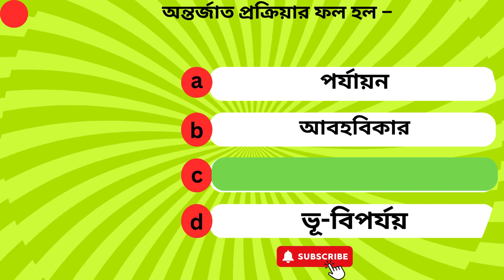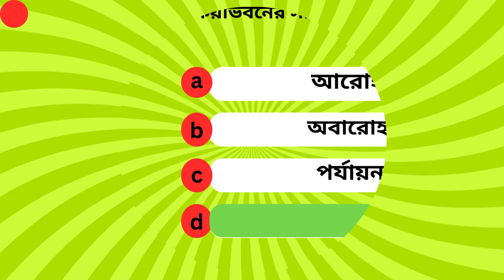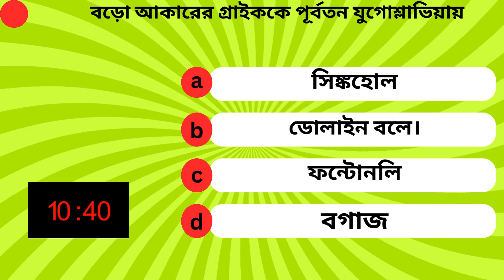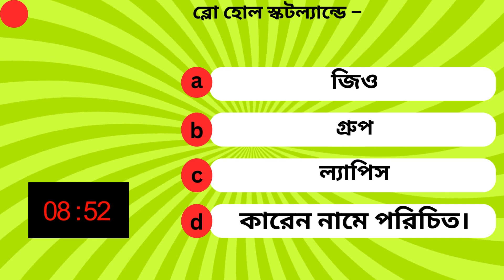Class 12 important geography MCQ || TOPIC WISE MCQ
Class 12 important geography MCQ  || TOPIC WISE MCQ ||  @Geographystudy

your quaries
   geography,
   online mocktest,
  mock test,
  BH,
  Bhishmadev,
  Bhishma,
  MCQ,
  Describe,
  Describe mcq,
  Geography MCQ,
  Geography short,
  Shot,
  Short,
  Geography MCQ shot,
  Ssc,
  Education,
  Education channel ,
  Slst,
  Slst mcq,
  Slst quiz,
  Ssc MCQ,
  Ssc shot,
  Ssc geography study material,
  Clas v,
  Class vi,
  Class vii,
  Class ix,
  Class x,
  Class Xi,
  Class viii,
  class xii
  Psc,
  Psc exam math,
  Psc exam gk,
  GK,
  Gk mcq,
  All gk,
  Gi,
  Madhomik,
  Madhomik question,
  Madhomik suggestion,
  squestion,
  Hs suggestion,
  Gi mcq,
  All exam gi,
  CGL,
  Upsc,
  Primary,
  Upper primary,
  Rail,
  Ntpc,
  Math,
  Mathematics,
  Anko,
  Math mcq,
  Math shot
  Science,
  Phicical science,
  Phisical science shot,
  Phicical science mcq,
  Voutobigan,
  Any exam,
  Any question,
  Lifecsience,
  History,
  Political science,
  Indian constitution,
  Quiz,
  MCQ question,
  Mcq quiz,
  Saq,
  Saq quiz,
  Comon,
  Suggestions,
  Current gi,
  Current gk,
  Current affairs,
  Current affairs quiz,
  Economic,
  Reasoning,

Geography study channel subjects analysis.
Geography ।। Mathematics ।। History ।।Life sciences ।। Physics ।। Biology ।। Political science ।। Indian constitution ।। GI ।। GK ।। Current affairs ।। Reasoning ।।Economic ।।
All MCQ and all Describe SAQ

SSC,PSC,UPSC,SLST, UPPERPRIMARY, PRIMARY,RAIL,BANK,NTPC,BANK PO,CHSL,GATE,CPO, APTITUDE,MPPSC EXAM

Also Watching. Video
Link.…..

(“All the videos, songs, images, Data, Words, contents and graphics used in the video